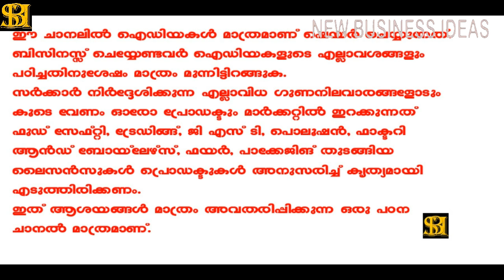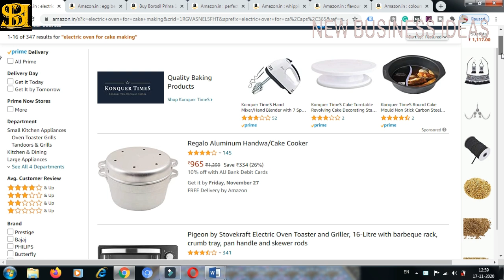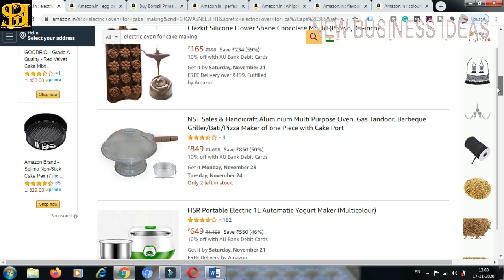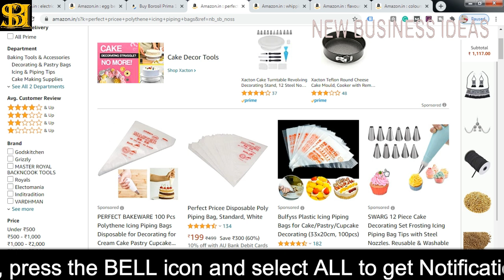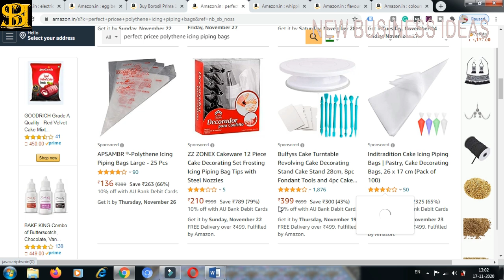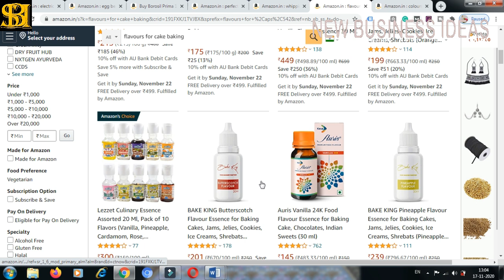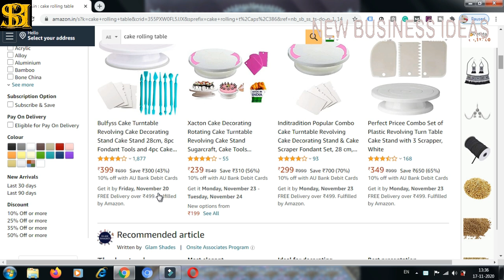വീട്ടിൽനിന്നു പറ്റുന്ന ബിസിനെസ്സ് | New Business Ideas | Small Business Ideas | Best Startup Ideas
NewBusinessIdeas SmallBusinessIdeas BestStartupIdeas വീട്ടിൽനിന്നു പറ്റുന്ന ബിസിനെസ്സ് | New Business Ideas | Small Business Ideas | Best Startup Ideas

In this video, we show what are the ingredients needed to start a homemade cake baking unit at your home. Watch it fully.

Electric Ovens
Egg Beater
Polythene icing piping bags and nozzles
Whipping Cream / Powder
Flavours for cake baking
colours for cake decoration and gel
Cake Rolling Table

What are the types of Cake available in the Market?
How to bake Icing Cake?
How to bake Cake at Home?
Is Electric Oven necessary to bake a cake at home?
Is Egg Beater necessary to bake a cake at home?
What is the price of an Electric Oven?
What is OTG?
What is a Conventional oven?
How can make a cake at home?
What are the ingredients needed to bake a cake at home?